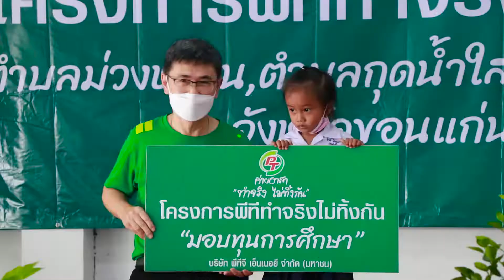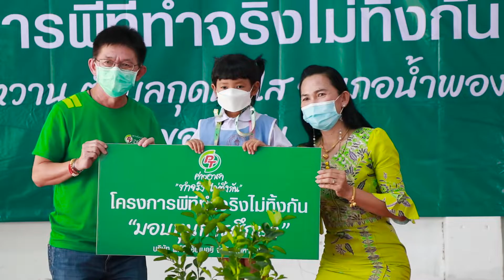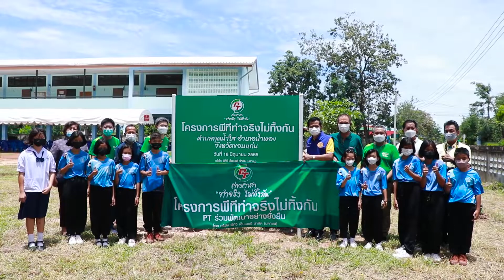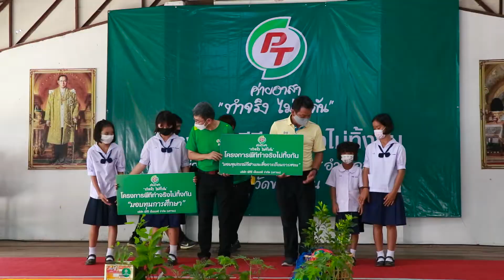PTG จัด CSR ส่งเสริมคุณภาพชีวิตชุมชนจ.ขอนแก่น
บริษัท พีทีจี เอ็นเนอยี จำกัด (มหาชน) จัดกิจกรรม CSR ต่อเนื่อง ภายใต้โครงการ “PT ค่ายอาสา ทำจริงไม่ทิ้งกัน” รอบนี้ PTGนำพนักงาน รวมถึงพนักงานสถานีบริการน้ำมันพีทีในพื้นที่ และคลังน้ำมันพีที จังหวัดขอนแก่น มาร่วมสนับสนุนและพัฒนาคุณภาพการศึกษา ส่งเสริมสุขภาพอนามัย พัฒนาด้านความเป็นอยู่ ของคนในชุมชน ตำบลกุดน้ำใส และตำบลม่วงหวาน อำเภอน้ำพอง จังหวัด ขอนแก่น

รู้ก่อน...รวยกว่า By : "ShakeHoon"